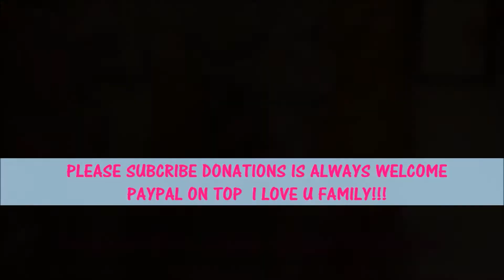The Pressure pills make me zone out blood clots and all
The Pressure  pills  make me zone out how do they do you